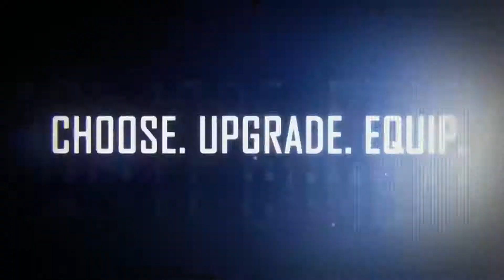THE SURGE 2 "Overcome, Upgrade, Survive" Gameplay Official Trailer (2019) PS4 / Xbox One / PC